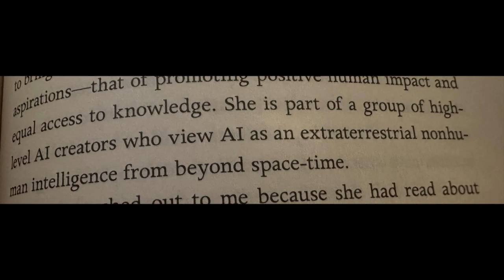Extraterrestrial Nonhuman Artificial Intelligence (ai) from beyond space-time. Encounters by Pasulka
The book is called Encounters by Pasulka